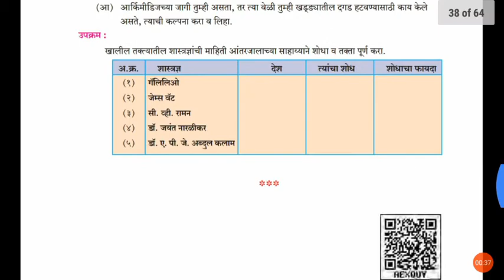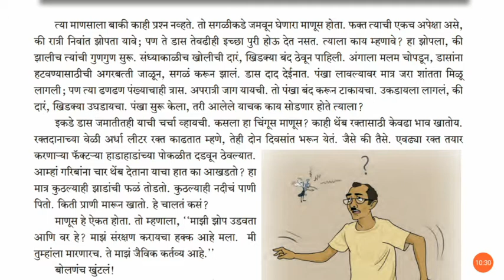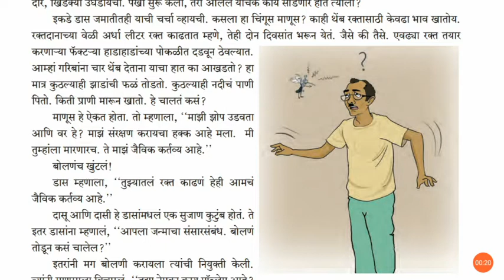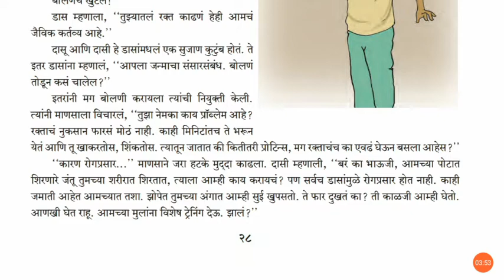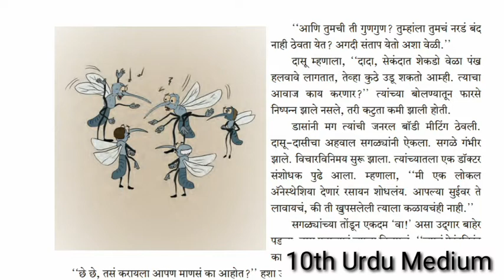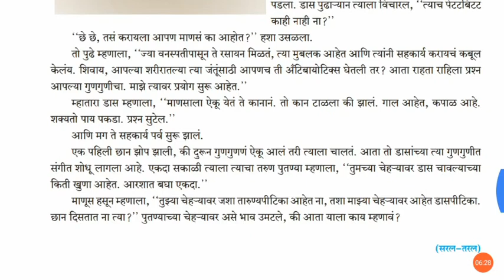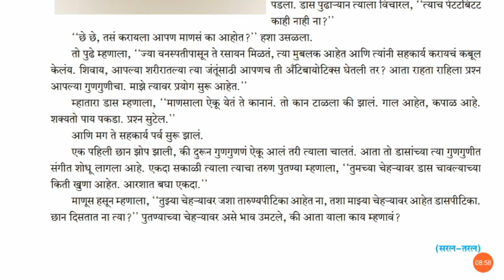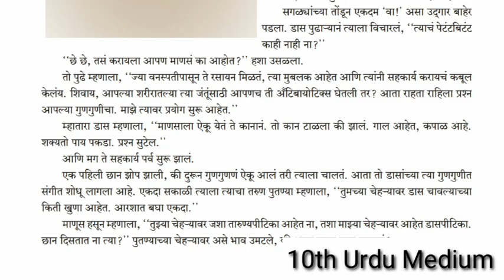10 Aug/Class X/Urdu Med/Marathi/Chap 10